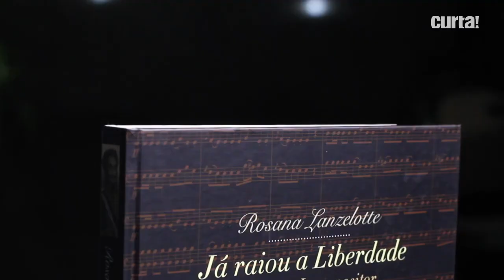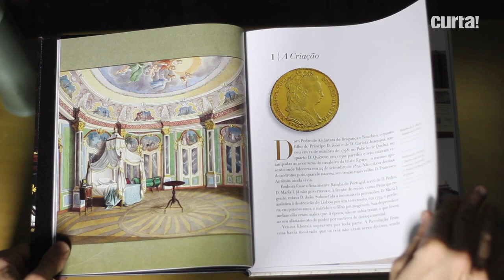Entrevista de Rosana Lanzelotte ao Canal Curta! sobre o livro "Já raiou a Liberdade - D. Pedro I"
Rosana Lanzelotte, idealizadora do Musica Brasilis, concedeu entrevista ao Canal Curta! em que falou sobre a pesquisa que inspirou o livro de sua autoria "Já raiou a Liberdade - D. Pedro I compositor e a música de seu tempo."

Data da entrevista: 03/11/2023

Já raiou a Liberdade - D. Pedro I compositor e a música de seu tempo
Lei de Incentivo à Cultura | APOIO FINANCEIRO: Pleni, Sirius | PATROCÍNIO: EMS | REALIZAÇÃO: Ministério da Cultura e Governo Federal

musicabrasilis EMS SuaSaúdeMerece ESG EMSPatrocínios GrupoNC minc @‌emsfarmaceutica @‌gruponc